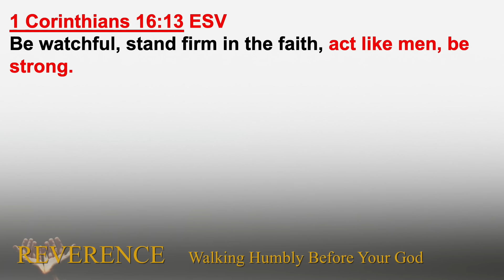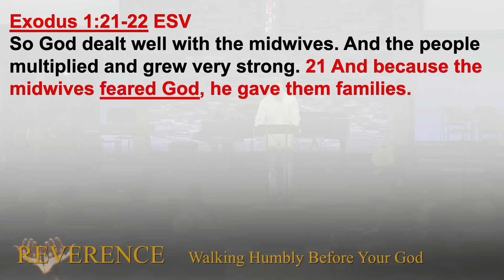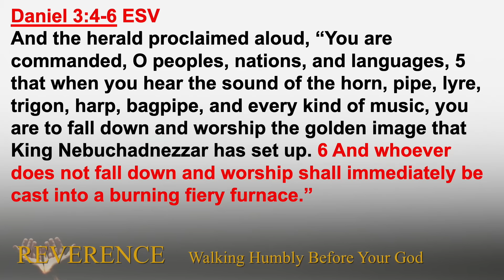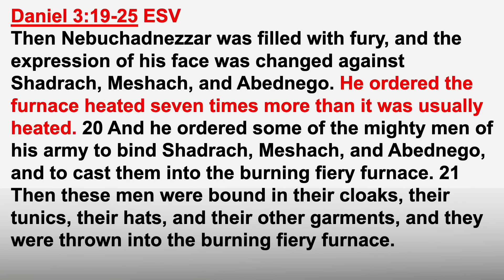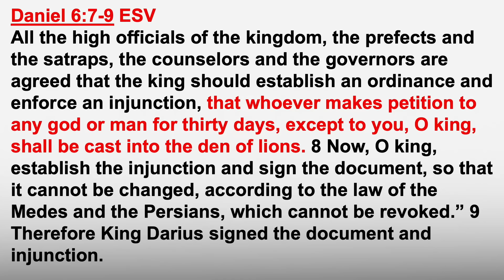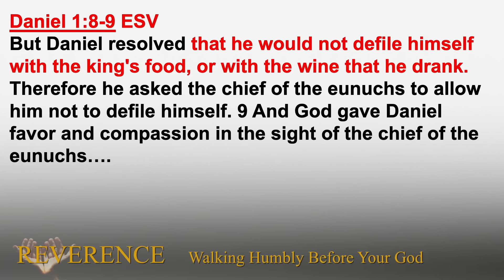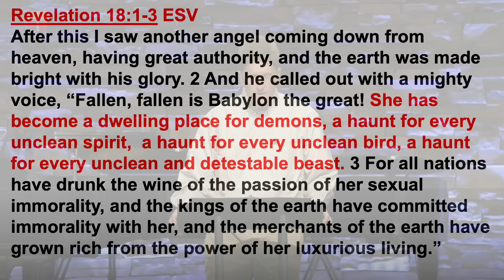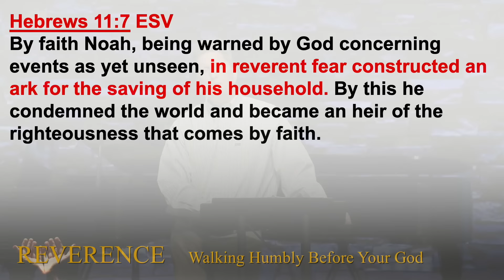Reverent Courage | Pastor Bill Meiter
Reverence #4 | Walking humbly before our God | November 6, 2022 | Pastor Bill Meiter | Arizona Community Church | Online giving

KEY VERSE
1. Exodus 1:21-22 ESV… So God dealt well with the midwives. And the people multiplied and grew very strong. 21 And because the midwives feared God, he gave them families.

THE CALL TO BE COURAGEOUS
1. A common theme in the Bible is to be courageous… Josh. 1:6-7; 9; Psalm 27:14; 1 Cor. 16:13; Eph. 6:10; 2 Tim. 1:7
2. The most courageous people are always the most reverent people!

REVERENT PEOPLE ARE COURAGEOUS PEOPLE… MIDWIVES
1. Pharaoh gave an incredible evil decree to the midwives… Ex. 1:12-15
2. The midwives feared the Lord and thus did what was courageous… Ex. 1:17-19
3. God rewarded the midwives for their courageous behavior… Ex. 1:20-21
4. People who revere the Lord, can change the world!

REVERENT PEOPLE ARE COURAGEOUS PEOPLE… BABYLONIAN EXILES
1. All the people were commanded to worship a golden image of Nebuchadnezzar… Dan. 3:4-7
2. Shadrach, Meshach, Abednego revered the Lord too much to comply… Dan. 3:16-18
3. Shadrach, Meshach, Abednego were part of one of the most spectacular displays of divine deliverance in all the Bible… Dan. 3:19-25
4. God has regard for those who revere Him… Malachi 3:16
5. Daniel was told to worship no one but Darius…. Dan 6:7-9
6. Daniel was a man who revered the Lord too much to comply… Dan. 6:10
7. Daniel had earlier committed to not defile himself with the King’s food… Dan. 1:8-9
8. Daniel was saved from the lion’s den… Dan. 6:21-22

MODERN DAY BABYLON
1. Babylon is that worldly-fallen system that has always been opposed to Christ… Rev. 18:1-3
2. Babylon is the dwelling of demons and unclean spirits… Rev. 18:1-3
3. God’s children are to stand strong in the face of pressure from Babylon… Rev. 18:4-5
4. Reverent people do courageous things… they always have, they always will… Heb 11:7

1. Why is a reverent heart the key to courageous behavior?
2. Do you think the church in America is courageous?  Why or why not?
3. What impresses you most about the people mentioned in today’s message?
4. How might you foster greater reverence for the Lord this week?